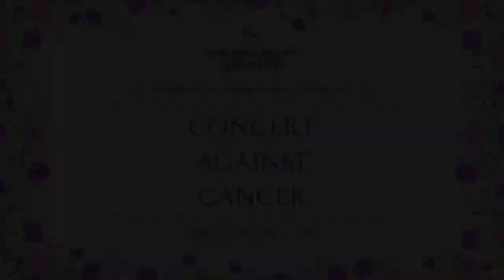The Awareness Garden Concert Against Cancer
Thank you so much for tuning into our Concert Against Cancer to support the Awareness Garden! For the links mentioned in the video, please find them below.

1) Visit the above link
2) Put the "Name of Honoree" as Melodie Mullen
3) Put Concert Against Cancer in the acknowledgments
4) Thank you for your support!